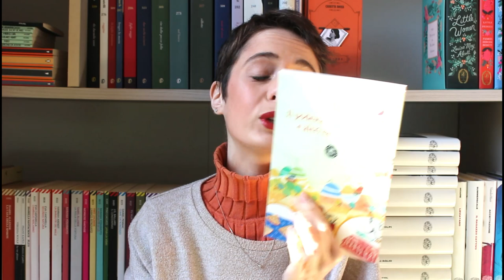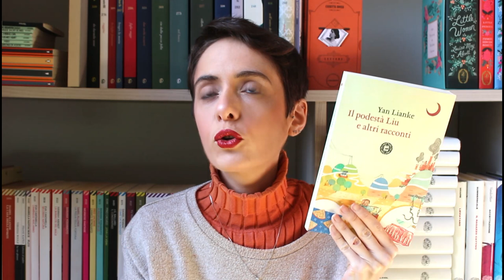Racconti cinesi- Yan Lianke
Libri citati nel video:

-Il podestà Liu e altri racconti
-Vite di donne
-Racconti fantastici